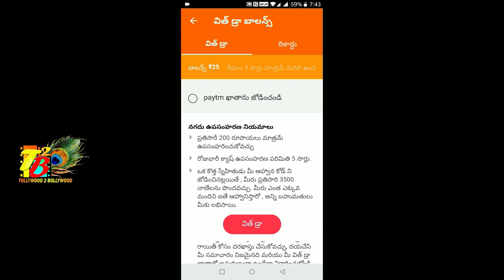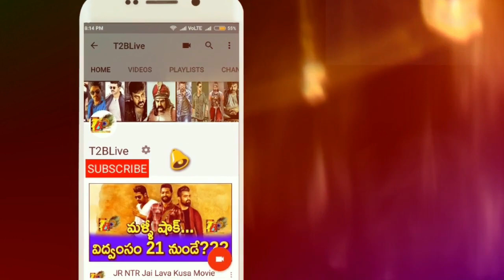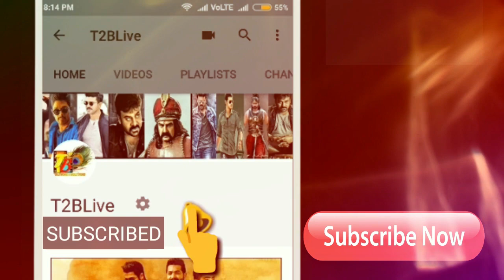WorldCup 1st Match: England Vs South Africa Preview| Eng Vs South Africa Match 1 Preview